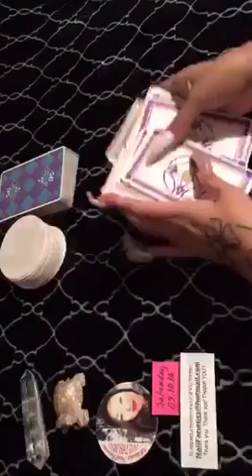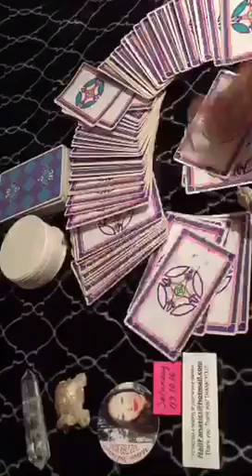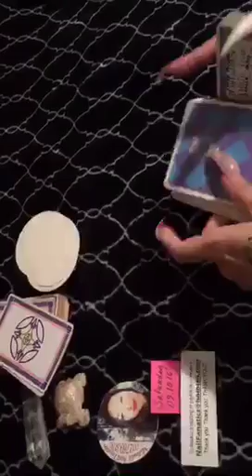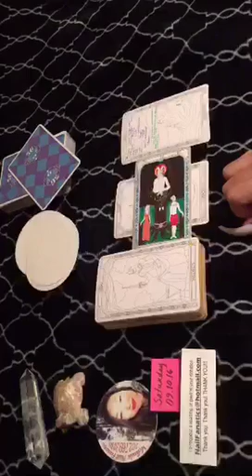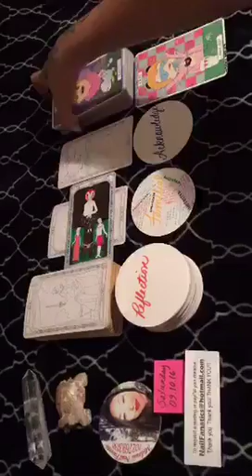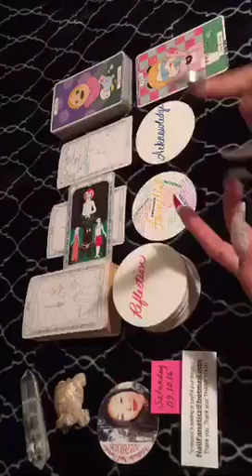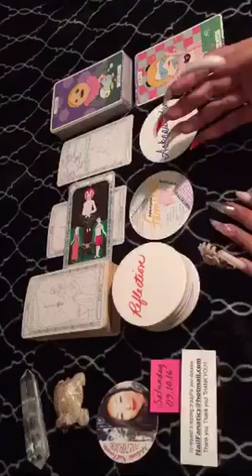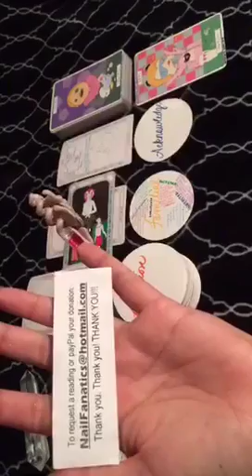Saturday, September 10, 2016